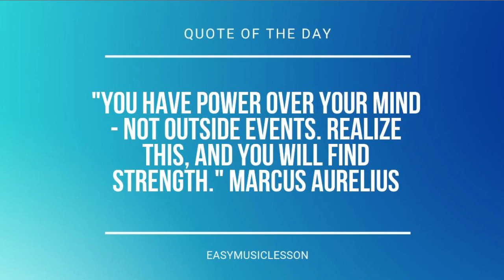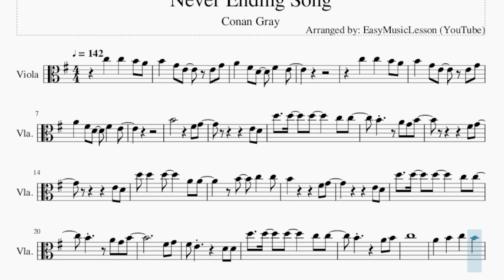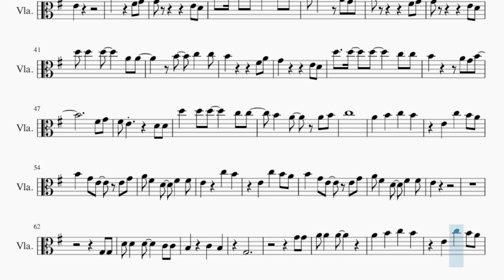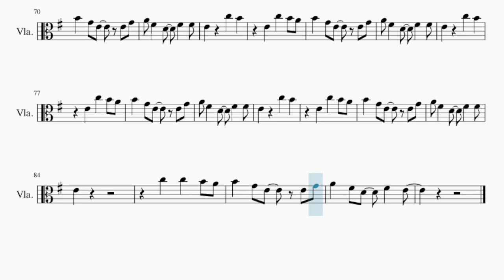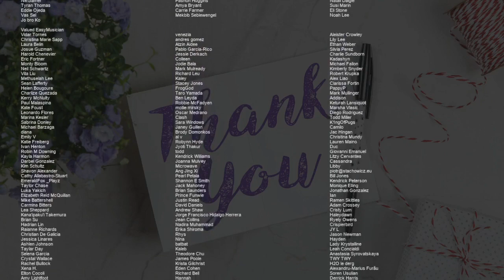Viola Sheet Music: How to play Never Ending Song by Conan Gray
Comment and let us know how the videos have helped you. It keeps us going! :)Here is a sheet music/tab video on the song Never Ending Song by Conan Gray on the viola. A viola sheet music arrangement which is transposed to notes that are easily played by viola, for the song Never Ending Song by Conan Gray.

EasyViolaLesson teaches you to play the your favorite instrument, through well-arranged sheet music so that you too can learn how to play Never Ending Song by Conan Gray on the viola as fast as you can. A viola sheet music with backing tracks to help your play the song better.

Chords of Viola arrangement:
C Maj   C Maj   D Maj   E Min   E Min   D Maj   D Maj   A Min
A Min   A Min   B Min   C Maj   C Maj   D Maj   E Min   E Min
D Maj   D Maj   A Min   A Min   A Min   B Min   B Min   B Min
E Min   E Min   D Maj   D Maj   D Maj   G Maj   G Maj   B Min
B Min   E Min   E Min   D Maj   D Maj   D Maj   D Maj   B Min
B Min   E Min   E Min   D Maj   D Maj   D Maj   G Maj   G Maj
B Min   B Min   E Min   E Min   D Maj   D Maj   D Maj   D Maj
D Maj   C Maj   C Maj   D Maj   E Min   E Min   D Maj   D Maj
A Min   A Min   A Min   B Min   C Maj   C Maj   D Maj   E Min
E Min   D Maj   D Maj   A Min   A Min   A Min   B Min   B Min
B Min   B Min   E Min   E Min   D Maj   D Maj   D Maj   G Maj
G Maj   B Min   B Min   E Min   E Min   D Maj   D Maj   D Maj
D Maj   D Maj   C Maj   C Maj   D Maj   E Min   E Min   D Maj
D Maj   A Min   A Min   A Min   B Min   C Maj   C Maj   D Maj
E Min   E Min   D Maj   D Maj   A Min   A Min   A Min   B Min
G Maj   G Maj   G Maj   D Maj   C Maj   C Maj   D Maj   E Min
E Min   D Maj   D Maj   A Min   A Min   A Min   B Min   C Maj
C Maj   D Maj   E Min   E Min   D Maj   D Maj   A Min   A Min
A Min   B Min   C Maj   C Maj   D Maj   E Min   E Min   D Maj
C Maj   E Min   D Maj   A Min

Melody notes of Viola:
C5 C5 B4 A4 B4
G4 E4 E4 G4 A4
F#4 D4 F#4 E4
B4
F#4 G4
F#4 G4
B4 C5 C5 B4
F#4 G4
A4
B4 C5 B4
E4 C5 B4 A4 B4
G4 E4 E4 G4 A4 F#4
D4 F#4 F#4 E4
C5 B4
B4
F#4 G4
F#4 G4
D5 D5   C5 C5 B4
A4 A4 B4 C5
A4
B4 C5 B4
C5 B4
C4 B3
G3
G4 G4 A4 A4
A4   A4
B4 C5 B4